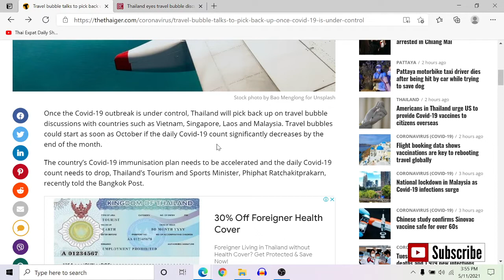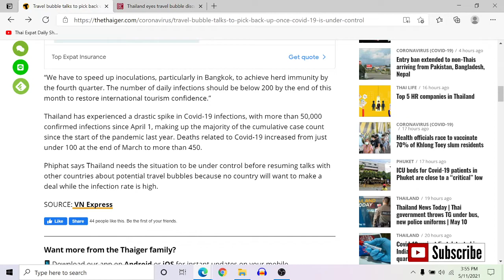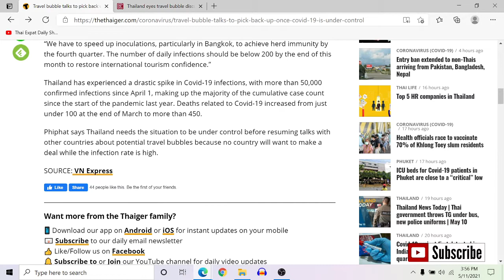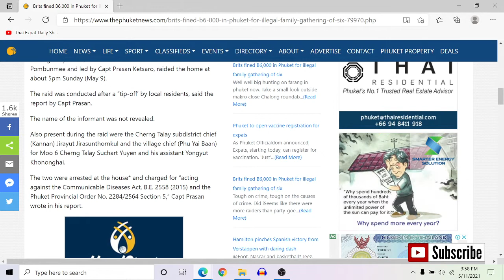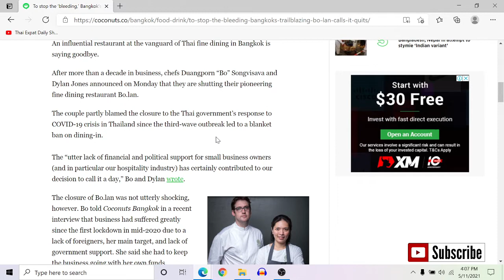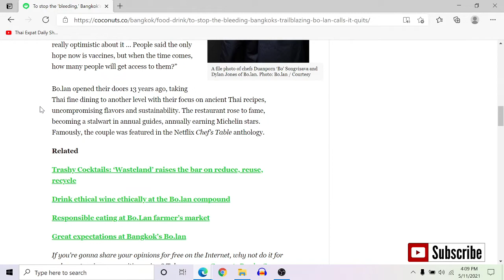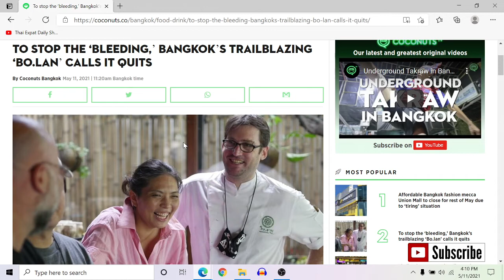Thai Expat Daily Show Episode 8 | Travel Bubble? | Brits fined 6000 THB for party? | bo.lan closes!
On today's show, we discuss the possibility of travel bubbles starting in the 4th quarter, a British family of 6 were fined for having an apparent "party", and the famous Bangkok restaurant, bo.lan, closes its doors.

Listen to our podcast on Spotify, Apple, and Amazon or on our podcast